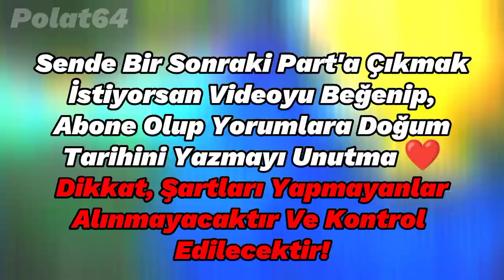Hangi Futbolcu İle Aynı Gün Doğduğunu Öğren 👊 Part 9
Dikkat, Şartları Yapmayanlar Alınmayacaktır Ve Kontrol Edilecektir!

Brazilian
Brazilian Vibes
Football Legends
Messi-Ronaldo Rivalry
eFootball PES 2020
EFootball
LaLiga
Fatih Terim
İmparator
Ahmet Çalık 11 Ocak 2022
Ahmet Çalık Ölüm Yıldönümü
Ahmet Çalık Vefat
Ahmet Çalık
Al Nassr
Al Nasr
Al Nasr Ronaldo
Messi
Ronaldo
Lewandowski
Pepe
Canlı skor
Canlı yayın
Futbol
Spor
Son dakika
Mbappé
Neymar
Virgil Van Dijk
Liverpool
Barcelona
Paris Saint-Germain
Manchester United
Pelé
Maradona
Vs
Var
Hakem
Football
Suarez
CR7
Türkiye
Haaland
Kerem Aktürkoğlu
Mesut Özil
Ozan Tufan
Milan
FC
Süper Lig
Laliga
Özet
Maç Özeti
Maç Tekrarı
Galatasaray
Fenerbahçe
Beşiktaş
Trabzonspor
Dünya Kupası
İzle
Canlı Yayın Maç
Şampiyonlar Ligi
Goat
İsmail Çipe
Benzema
Türkiye Dünya Kupası Maçı 2022
2019
2020
2021
2022
2023
Son Durum Maç
Borussia Dortmund
Kenan Karaman
Edit
Süüü
Ankara Messi
Mohammed Salah
Score
Neuer
1. Lig
2. Lig
Süper Lig
Luis Suarez
Juventus
Italia
İtalya
World Cup
France
Fransa
Belgium
Belçika
Netherlands
Hollanda
Avusturya
Meksika
Mexico
Brazil
Brazilya
England
İngiltere
Croatia
Korea
Kore
Iran
Portugal
Portekiz
World Finals
Final Football Game
Slovakia
Slovakya
MNM ( Messi Neymar Mbappé )
Doucheland
Almanya
Danimarka
İlk 11ler
Prime Messi
Prime Ronaldo
Ronaldo Vs Messi
Diago Costa
Burak Yılmaz
Gareth Bale
2007 Ronaldo
2008 Ronaldo
2009 Ronaldo
2010 Ronaldo
2011 Ronaldo
2012 Ronaldo
2013 Ronaldo
2014 Ronaldo
2015 Ronaldo
2016 Ronaldo
2017 Ronaldo
2018 Ronaldo
2019 Ronaldo
2020 Ronaldo
2021 Ronaldo
2022 Ronaldo
2007 Messi
2008 Messi
2009 Messi
2010 Messi
2011 Messi
2012 Messi
2013 Messi
2014 Messi
2015 Messi
2016 Messi
2017 Messi
2018 Messi
2019 Messi
2020 Messi
2021 Messi
2022 Messi
2023 Messi
Ballon D'or
Qatar
Qtar
World Cup Winner
Ronaldo Sad
Messi Sad
Luka Modric
Clip
Free
4k
HD
Ultra
Dünya Kupası
Arjantin Portekiz Maçı
Prime Neymar
Prime Mbappé
Scores
France Mexico
Argentina Croatia
Free Kick
Pass
Shoot
Pace
Dribbling
Hakan Çalhanoğlu
Ankara Messi
Angara Messi
Mini Messi
Cenk Tosun
Cengiz Ünder
Prime Mesut Özil
Prime Salah
Heading
Penalty
Physics
Ball Control
Ronaldo Sike
Messi Sike
Sike
Young Ronaldo
Young Messi
Young Neymar
Young Salah
Young Mbappé
Young Modric
Best Goalkeeper
UCL
Ucl
Qatar World Cup Finals 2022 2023
Rip
Rip Pelé
Pelé
Yeni Yıl
2023
New Year
Happy New Year
Ramazan
Ramadan
Ramazan Kareem
Ramazan Mübarek
Ramazan 2023
Ramadan 2023
Ramadan 2023 Date
Ramazan 2023 Tarih
Ramadan Kareem
Ramadan Mubarak
Şeçimler
Seçim 2023
2023 Seçimleri
Canlı Seçim
Cumhurbaşkanı Seçimi
Seçimler Canlı
2023 Cumhurbaşkanı Seçimi Canlı
Son Dakika Cumhurbaşkanı Seçimi
Cumhurbaşkanı Seçimleri Son Dakika
Zlatan Ibrahimović Futbolu Bıraktı
Zlatan Futbolu Bıraktı
Ibrahimović Futbolu Bıraktı Mı
Zlatan Ibrahimović Son Konuşması
Zlatan İbrahimoviç
Burak Yılmaz Futbolu Bıraktı
Burak Yılmaz Futbolu Bıraktı Mı
Burak Yılmaz Futbolu Ne Zaman Bıraktı
Burak Yılmaz Konuşma
Karim Benzema Al Ihittad
Karim Benzema Arap Ligi
Karim Benzema Yeni Takımı
Karim Benzema Real Madridden Ayrıldı Mı
Karim Benzema Takımı
Lionel Messi İnter Miami
Lionel Messi İnter Miami'ye Gitti Mi
Lionel Messi Yeni Takımı
Lionel Messi Inter
Lionel Messi Miami
İnter Manchester City